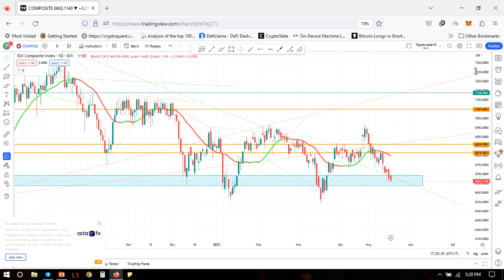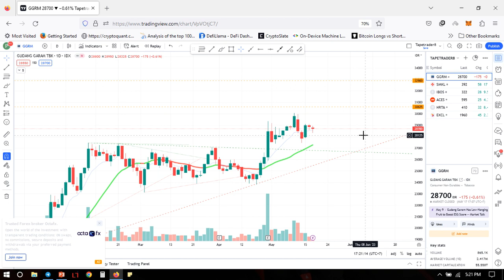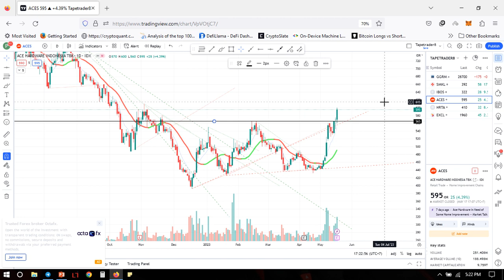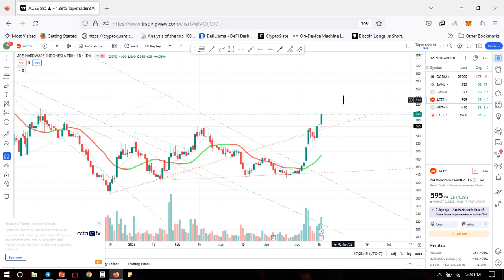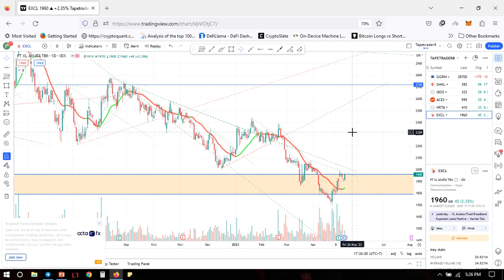SAHAM SAHAM HARI KEJEPIT LAYAK DI BELI BUAT MINGGU DEPAN CUAN